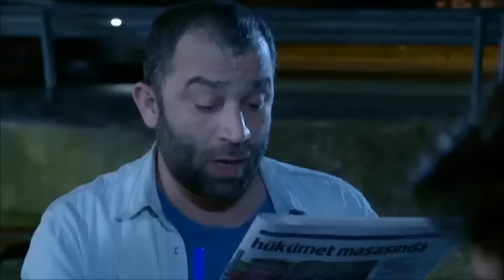Arka Sokaklar - Murat, Ekibin Alay Konusu Olur! 250. Bölüm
Bölüm No: 250, Sezon Finali
Tarih: 18 Haziran 2012
Sezon: 6
Yayıncı Kanal: Kanal D
Yönetmen: Orhan Oğuz
Yapımcı: Türker İnanoğlu